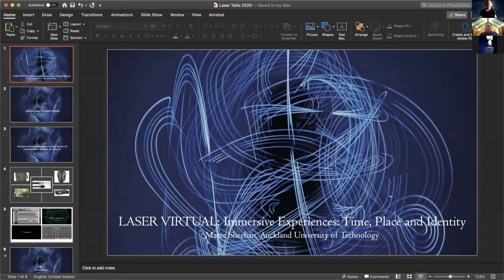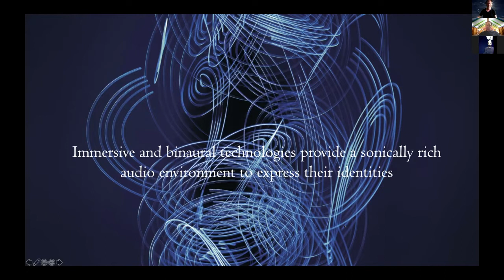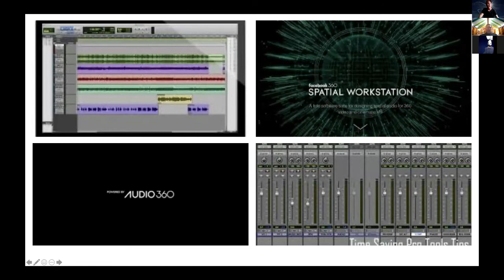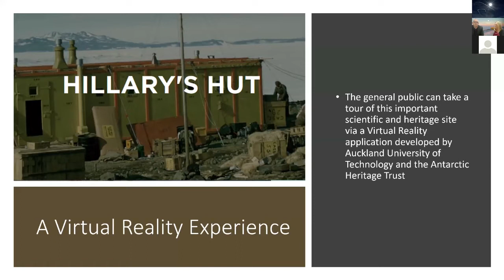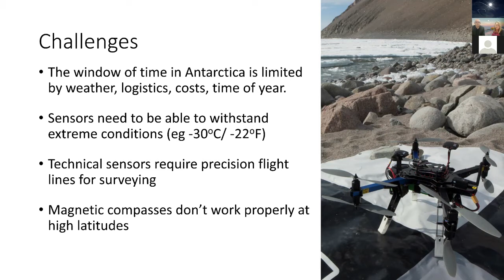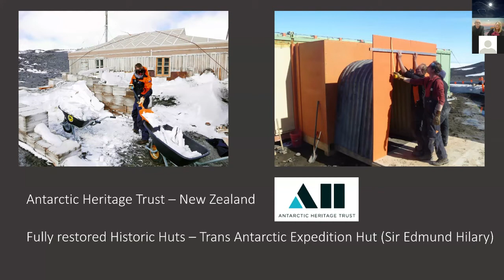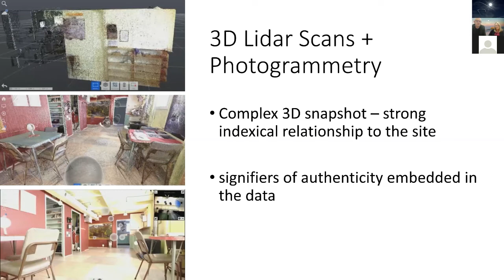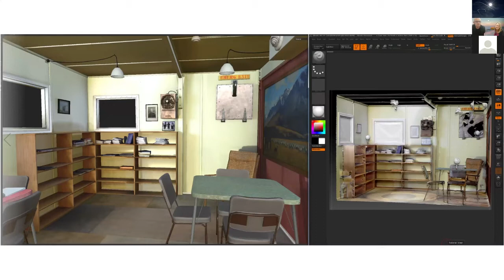LASER Virtual: Immersive Experiences: Time, Place, and Identity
Date: Friday 25 September, 3:30pm (NZ Time)
Presenters: Maree Sheehan, Barbara Bollard, and Gregory Bennett
Laser Chairs: Andrew Denton and Janine Randerson

Audio portraiture: The sound of identity created through immersive and binaural audio environments.
Presenter: Maree Sheehan

This project asks how might the multi-dimensionality of wāhine Māori (Māori women) be interpreted through audio-portraiture and how does the utilisation of immersive and binaural technologies provide a sonically rich audio environment to express their identities. This artistic and technological inquiry posits an approach where one might integrate the physically accountable (identity, knowledge, recollection, opinion, and music) and the esoteric. This inquiry suggests that the immersive nature of sound has the potential to activate sensory responses for a listener that reach beyond the parameters of visual. This is because 360 immersive and binaural sound-capture technologies can be orchestrated into artistic works that convey unique experiences of space and time (Boren, 2018). Such work may be designed as a distinctive form of portraiture.

Sir Edmund Hillary’s Antarctic Hut: Virtual Reality Experience.
Presenters: Barbara Bollard and Gregory Bennett

A virtual reality (VR) experience of Sir Edmund Hillary’s Antarctic hut was developed by a team of Auckland University of Technology (AUT) scientists and designers led by geospatial scientist Professor Barbara Bollard, and artist and designer Gregory Bennett, in partnership with the New Zealand Antarctic Heritage Trust. This immersive VR experience of Hillary’s Hut allows people to explore its five rooms and learn about what life was like on the ice for Hillary and his team as they furthered science and exploration in the world’s most extreme environment. AUT scientists went to Antarctica to collect high quality 3D lidar scans and photogrammetry data of the hut. This data was then transformed by the digital design team into an interactive virtual experience, preserving the hut interior as a 3D photoreal digital snapshot of a valued heritage building, making it accessible to a wider public. This collaboration between AUT scientists, artists and designers explores the possibility of creating ‘authentic’ immersive experiences based on real science and real locations, in order to communicate and preserve compelling narratives around lived historical and scientific sites.

Biographies:

Maree Sheehan (Ngāti Maniapoto-Waikato, Ngāti Tuwharetoa, Ngāti Pākehā) is a practicing sound designer and musician. Recently completing her PhD, a world first research practice into audio portraiture, which culminated in her first solo exhibition Ōtairongo as part of the Auckland International Arts Festival 2020. Maree is a lecturer at Auckland University of Technology in soundculture and sonic practices as well as in applied media.

Gregory Bennett is currently Head of Department for Digital Design and Visual Arts in the School of Art and Design, Auckland University of Technology (AUT). Gregory is an internationally exhibiting digital artist with a background in both digital art practice and film post-production. He is also director of the AUT Motion Capture Lab where he pioneered the first courses in digital motion capture at AUT. His research ranges across a number of disciplines including 3D animation, motion capture, screendance and virtual reality. Recent work has been exhibited at SIGGRAPH Asia, Rencontres Internationales Paris/Berlin, and the Supernova Digital Animation Festival 2020.

Barbara Bollard is recognised for her work in remote sensing technology, using drones to map habitats and landscapes for conservation planning and integrating social data with environmental and biological information using decision support systems, multivariate statistics and GIS. Barbara has researched alongside the Nykina people, Indigenous to the Fitzroy River Basin in Far Northwestern Australia, where her expertise continues to be a valuable contribution to the development of their case for land ownership and conservation. Over the past two years, Barbara has formed an important partnership with the School of Art and Design, initiating the Sir Edmund Hilary’s and Scott’s Hut, Antarctica, AR projects.

This discussion is the sixth Auckland LASER talk (Leonardo Art Science Evening Rendezvous), an International platform for informal conversations that bring together artists, designers, scientists, activists and communities. This presentation will focus on two narrative-based projects that engage with cultural and historical identity through immersive media.